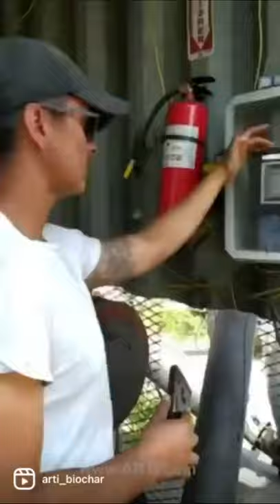Bamboo Biomass Biochar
ARTi Biochar is an all-natural, high-carbon soil amendment that can be used as a quick way to increase the performance of plants and soils. ARTi Biochar is mainly used to enhance soil fertility, improve plant growth, and provide crop nutrition, giving plants the best chance for success. Here we made biochar from Bamboo residue. ⠀